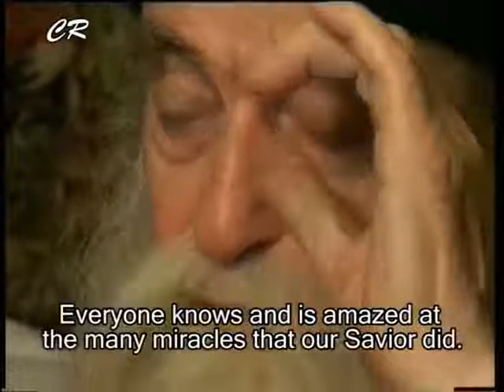Elder Arsenie - Ar Dioddefaint [English subtitles]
Dysgeidiaeth Uniongred ffydd Gristnogol , gan Arsenie Elder : yn fynach a oroesodd carchar gomiwnyddol .